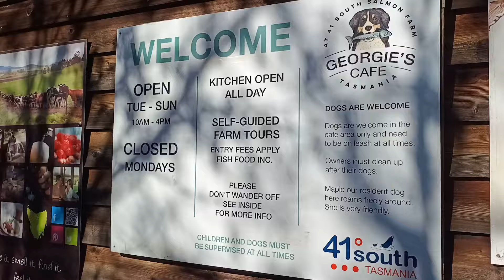Working on our next project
If you are interested in buying any of our handmade products check out our
or posts (not so much the shop as is a bit out of date) on FB
I hand make it all so depending on what you would like it may take up to a month to make ☺️